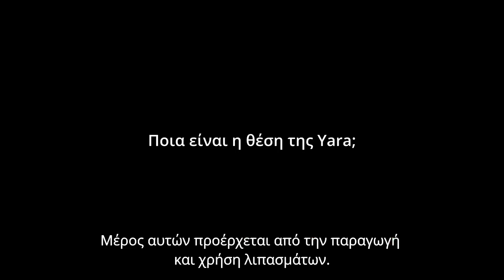Κλίμα: Πρώτος πυλώνας της Αναγεννητικής Γεωργίας!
Το κλίμα αποτελεί τον πρώτο πυλώνα της αναγεννητικής γεωργίας.
Για το κλίμα, οι λύσεις της Yara διαδραματίζουν σημαντικό ρόλο στον περιορισμό των εκπομπών CO2 και στη βελτίωση της ανθεκτικότητας των καλλιεργειών έναντι καταπονήσεων που οφείλονται στο κλίμα.

Εφαρμόζοντας προηγμένες τεχνολογίες παραγωγής λιπασμάτων, περιορίζουμε σημαντικά τις εκπομπές, χρησιμοποιώντας λιπάσματα με χαμηλό αποτύπωμα άνθρακα παραγόμενα από ανανεώσιμες πηγές ενέργειας.